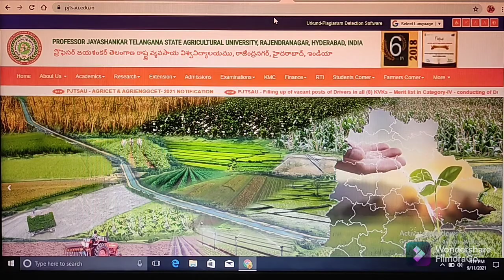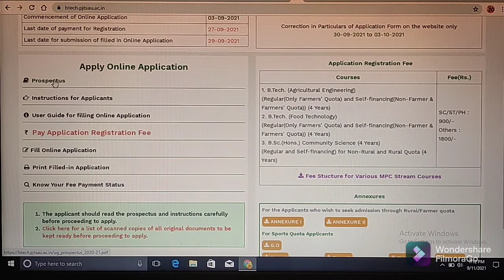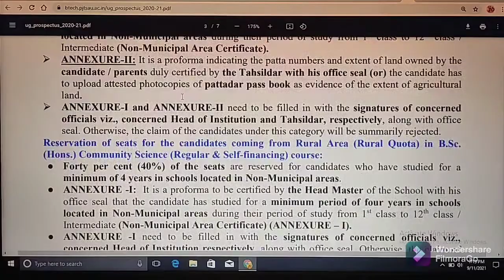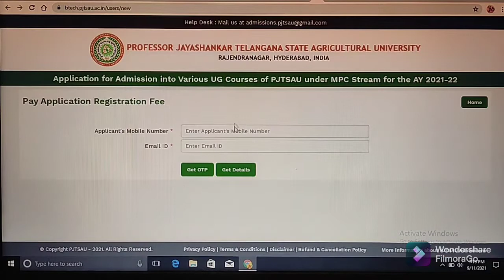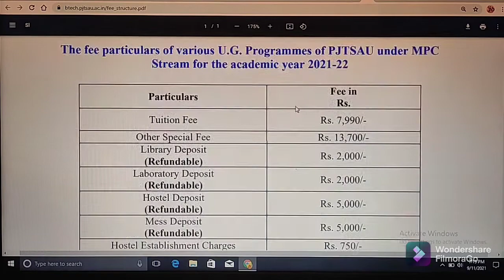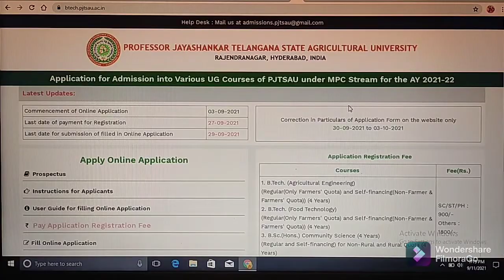TS DEGREE FOOD TECHNOLOGY/COMMUNITY SCIENCE/AGRICULTURE ENGINEERING ADMISSIONS - 2021// INTER PASS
(3) Click on below link for Proceed to Fill Application Form

(4) Click on below link for Know your Payment Reference ID

(9) Click on below link for admission into Degree courses should keep scanned copies

(10) Click on below link for NON-MUNICIPAL AREA CERTIFICATE ANNEXURE – I

(12) Click on below link for Fee Structure for Various MPC Stream Courses/The fee particulars of various U.G. Programmes of PJTSAU under MPC

(13) Click on below link for Application for Admission into Various UG Courses of PJTSAU under MPC Stream for the AY 2021-22

(14) Click on below link for PROFESSOR JAYASHANKAR TELANGANA STATE AGRICULTURAL UNIVERSITY, RAJENDRANAGAR, HYDERABAD, INDIA